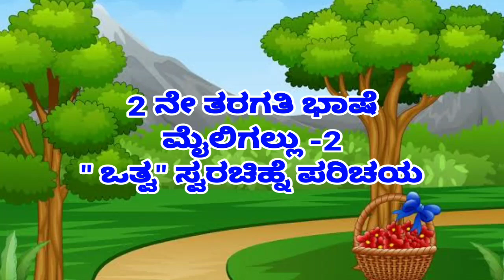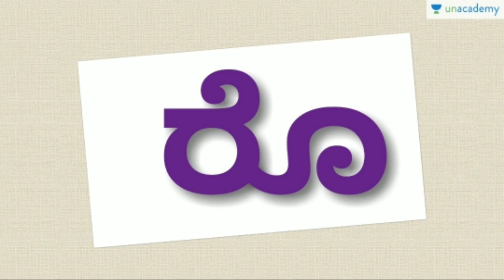NALI KALI 2 ನೇ ಮೈಲಿಗಲ್ಲು. 2 ನೇ ತರಗತಿ" ಓತ್ವ" ಸ್ವರಪರಿಚಯ